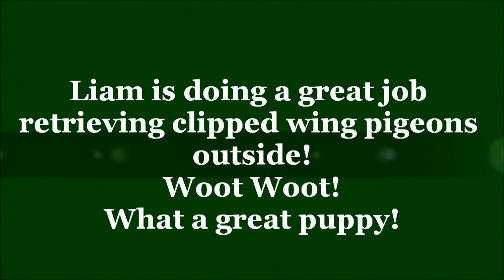Liam Summer 2017 Puppies Breaking Cattails, Video 1, Pigeon Retrieves